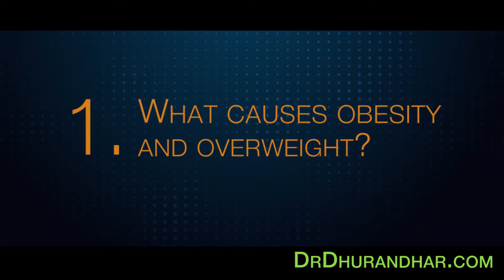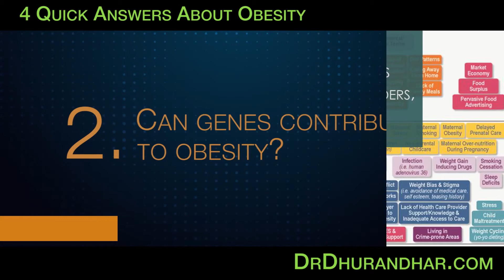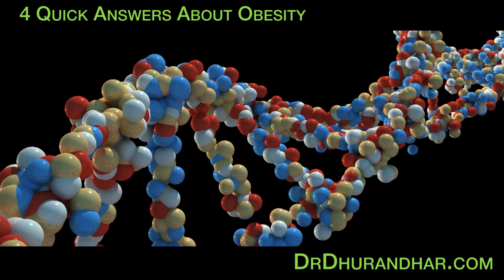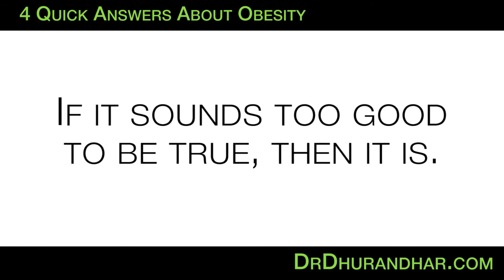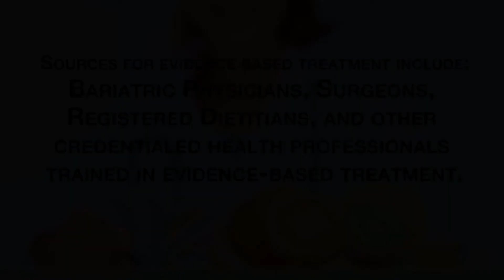4 Quick Answers About Obesity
Learn more about the research behind obesity treatments as Dr. Nikhil Dhurandhar and his fellow obesity experts answer four quick questions about obesity and weight-loss.